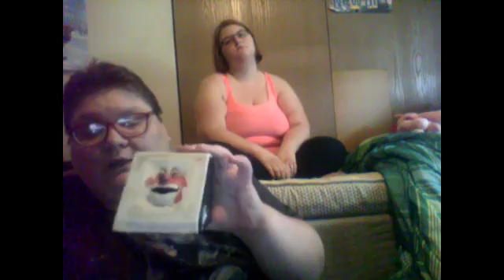very fun crash bandicoot times (l4l f4f s4s) (subs get Instagram) (gift subs welcomed) !mary